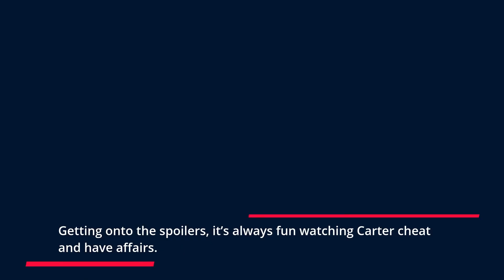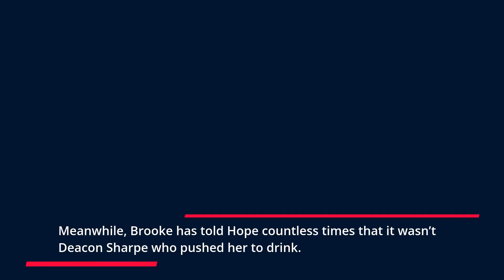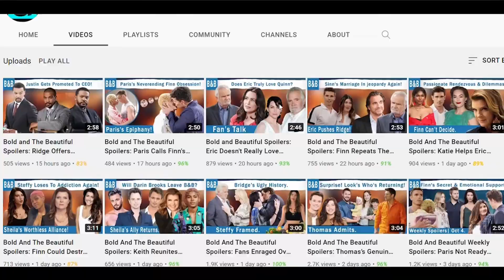The Bold And The Beautiful Spoilers: Douglas In Danger As Brooke’s Talk Doesn’t Work?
As The Bold and The Beautiful fans know, Carter Walton and Paris Buckingham have been having their own fun under the sheets for some time. However, Carter still feels what they are doing is wrong and they must stop it. Hence, the spoilers suggest Carter will soon put an end to his fling with Paris. Meanwhile, Brooke Logan will have to take care of the problem with Douglas Forrester knowing the truth!